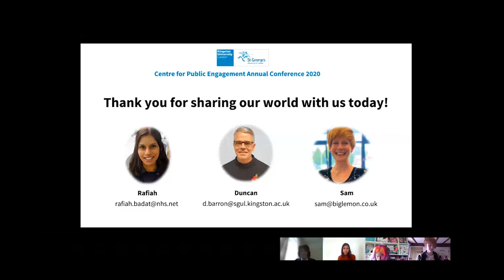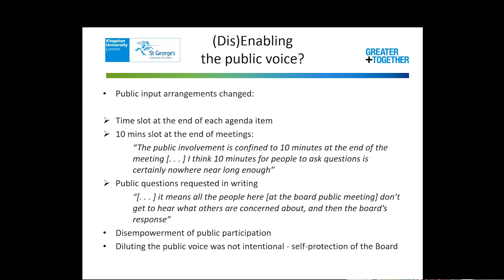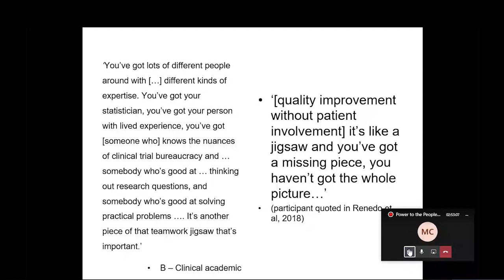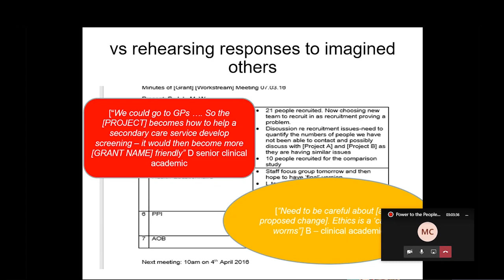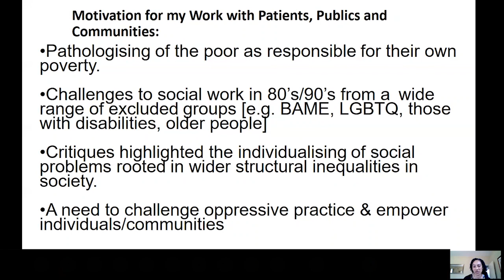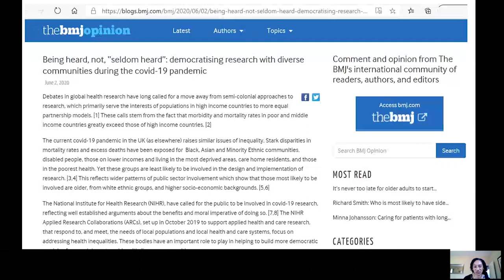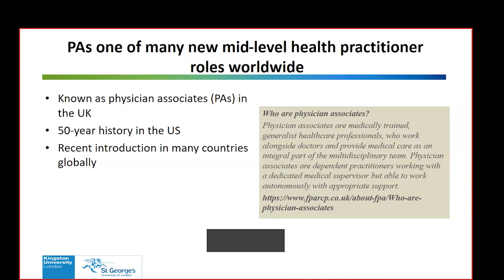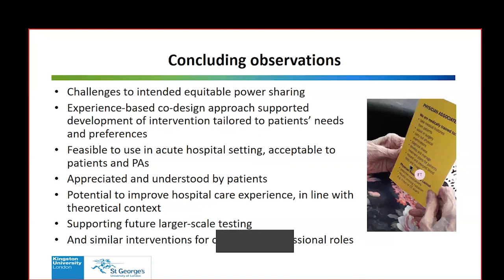'Power to the People': Centre for Public Engagement Annual Conference (Part 2)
Faculty of Health, Social Care and Education
Centre for Public Engagement 7th Annual Conference

Applied Research Collaboration (ARC) South London

‘Power to the People’: do patients and the public really have a say in health and social care research and service delivery?

A virtual half-day conference to explore the challenges of involving patients, carers and service users as equal partners in health and social care research and service development

In Part 2:

 Ali O’Shea
Research Associate, Centre for Public Engagement, Kingston and St George’s Joint Faculty of Health, Social Care and Education
'Where is the public voice in public involvement?'

Dr Stan Papoulias
Service User Research Enterprise/ Applied Research Collaboration (ARC) South London, King's College London
'The logic of 'deliverables': how funder expectations shape the potential of PPI in research'

 Dr Josephine Ocloo
Senior Researcher, King's College London, Centre for Implementation Science, Diversity and Inclusion lead NIHR ARC South London.
Agnes Agyepong, Parent Engagement Programme Manager, Best Beginnings
'Being heard, not "seldom" heard in health and social care research and service delivery'

Francesca Taylor
'Introducing physician assistants/associates: hospital patients' perceptions and experiences.'

Q&A and Closing Remarks
Prof Mary Chambers
Director, Centre for Public Engagement